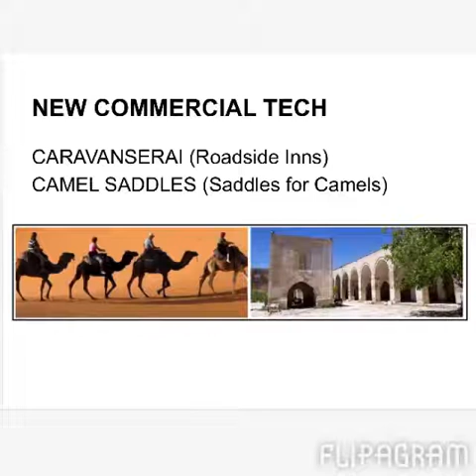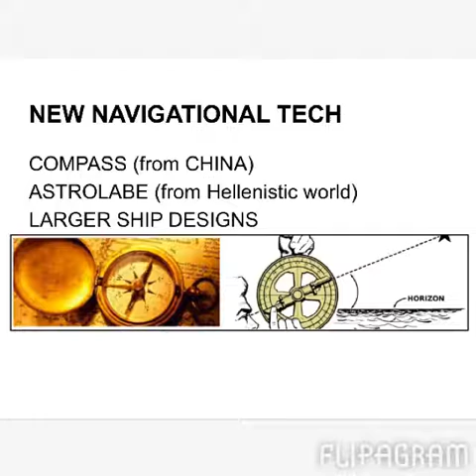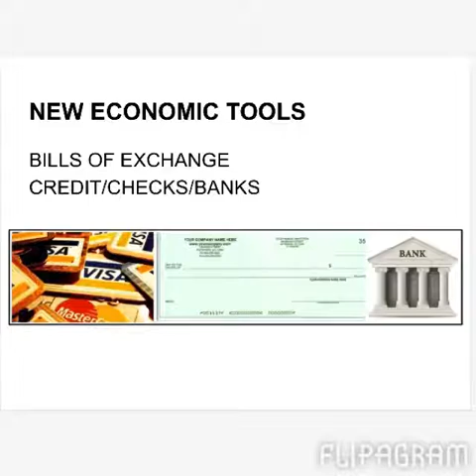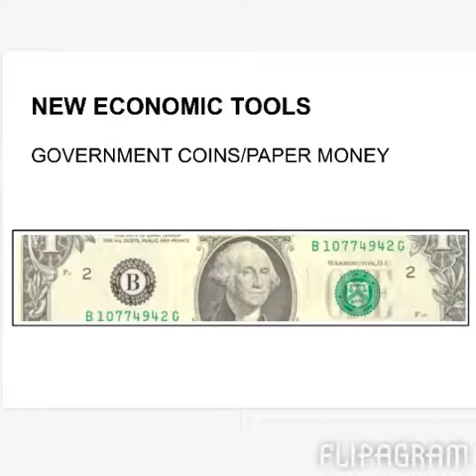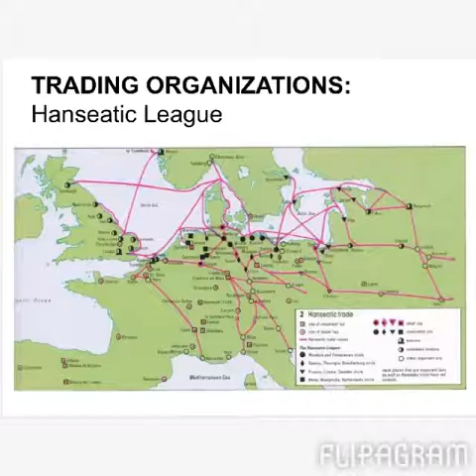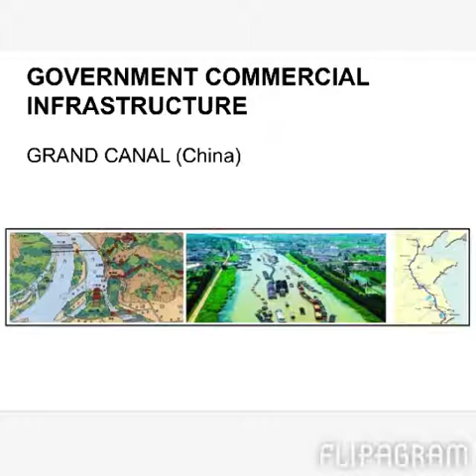Flipagram - Goods snd Practices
3.1.I Goods and Practices of the Post-Classical